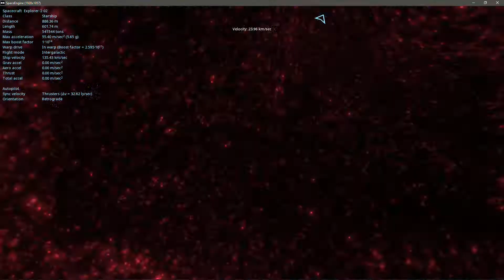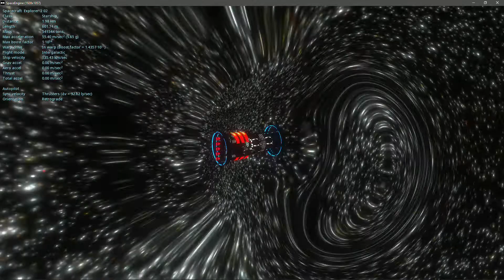Drunk talking about space-time | Warp Drive Visualization | Space Engine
I was really drunk but my mood was raised with the alcohol, so i decided to make a video on the visualization of space and time being warped. When I woke the next morning I was expecting the video to be quite bad but it's rather funny and informational; that been said I wouldn't recommend flying a ship with a warp drive. You can hear my voice slurring my works and being slow, lol.